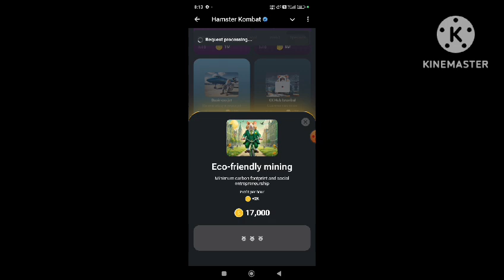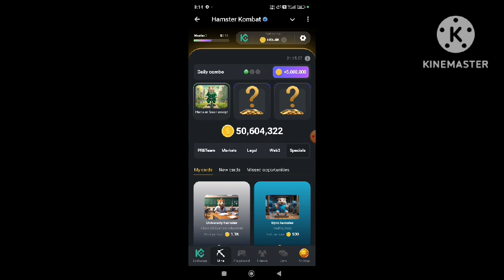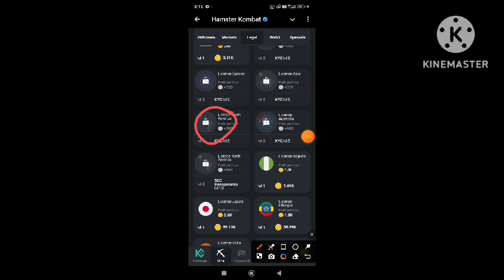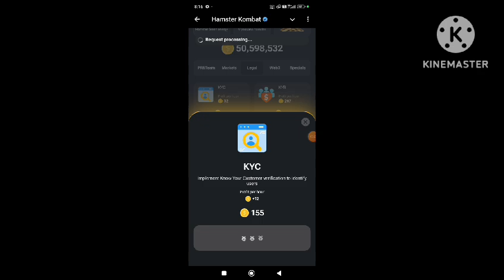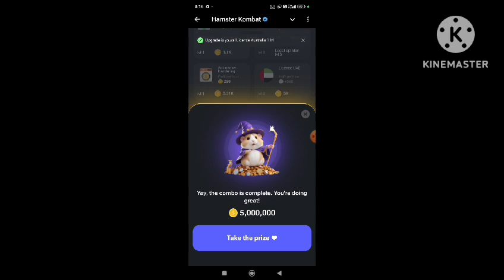Hamster Kombat Daily Combo 11 August || 10th to 11 August | Hamster Daily Combo Today